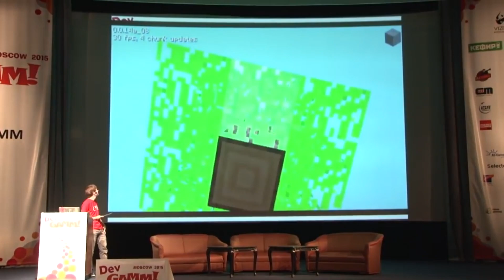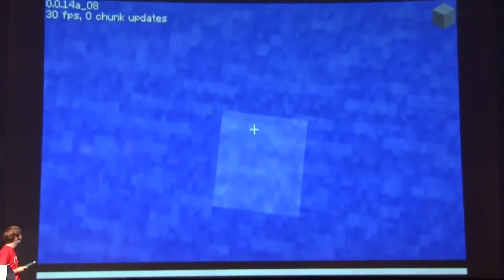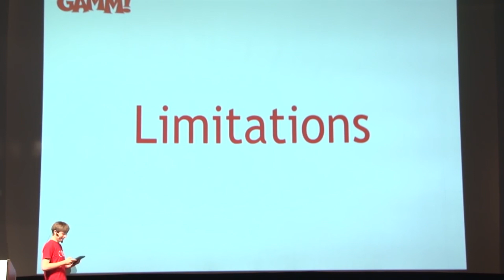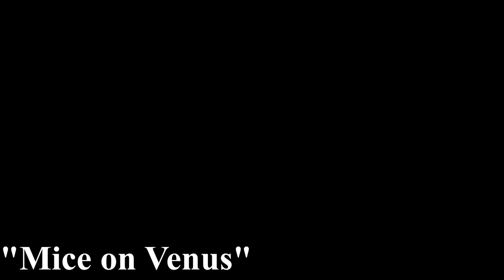A Minecraft Zenéjének Varázsa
A Minecraft zenéje nem csak a játékosok szeretete miatt különleges. A Minecraft zenéje nem éppen egy tipikus, megszokott játékzene. A Minecraftban nem csak automatikusan induló zenék vannak – a játékos is képes más számokat hallgatni a zenelemezek segítségével. Utóbbiakról azonban már beszéltem egy korábbi videómban, így most a játék háttérzenéjéről lesz szó. Ahhoz, hogy hangsúlyt kapjon ennek a videónak a mondanivalója, először meg kell értenünk, hogy hogyan készült el a Minecraft zenéje.